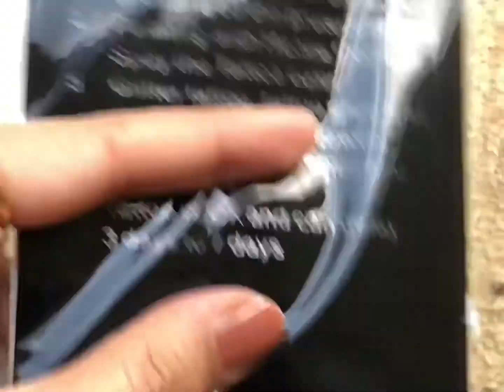easy way to apply mehndi/stickers mehndi/tattoos mehndi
mehndi vlogs 2022
mehndi vibes
in this video I will tell you how to apply sticker mehndi
you can easily apply this tattoo mehndi on your hand
it's very creative art of mehndi
this tutorial is very helpful for beginners
this is very simple and stylish mehndi design
latest mehndi designs
latest mehndi tutorial
tattoo mehndi design 2022